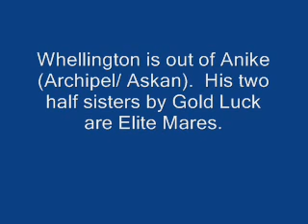Whellington Oct 29 2009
Whellington- 2007 Oldenburg (GOV) gelding by Welcome S out of Anike (Archipel/ Askan).  16. 1 1/2 hands as a two year old.  For sale until Dec 1, 2009, then will be broke by us and sold as a riding horse in 2010.